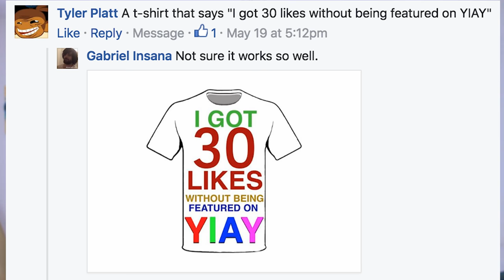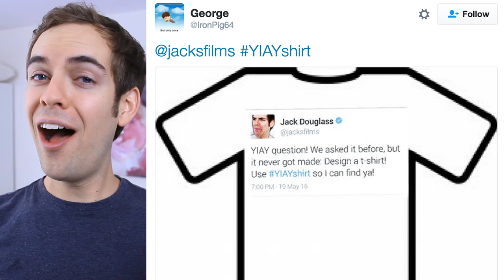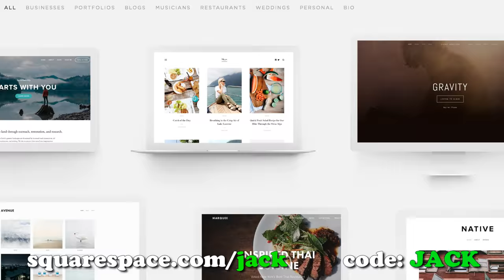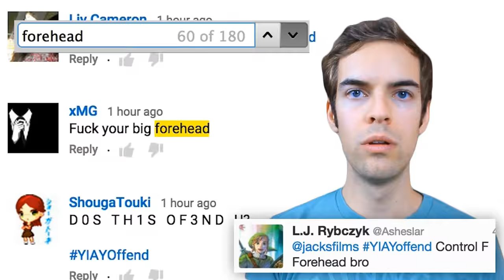The WORST t-shirt designs (YIAY #269)